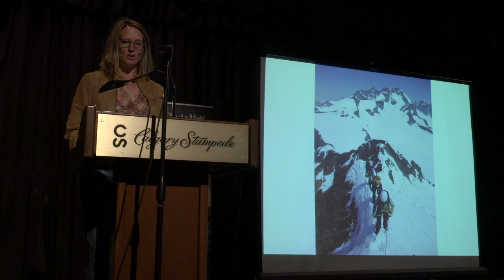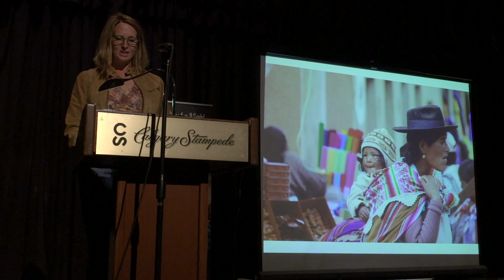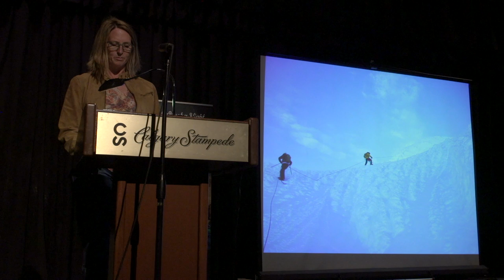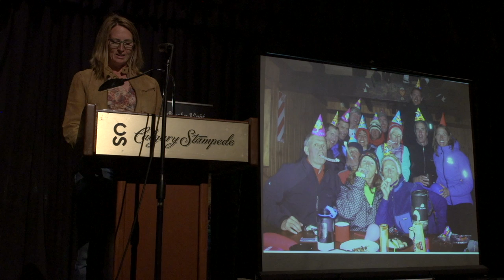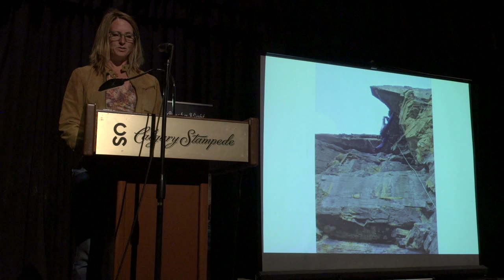Sandy Walker - PechaKucha Night Calgary #23